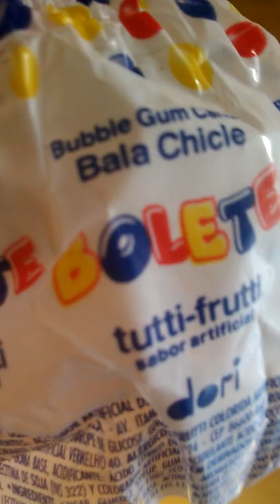Você Chupava Bolete e Depois Mascava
Assista meus conheça miniaturas de carrinhos , brinquedosantigos e embalagens antigas.
Assista vídeos sobre carrinhoshotwheels antigos dos anos90, 70, 80s e veja meus matchbox.
Aqui você vai matar sua saudade, e ver muita